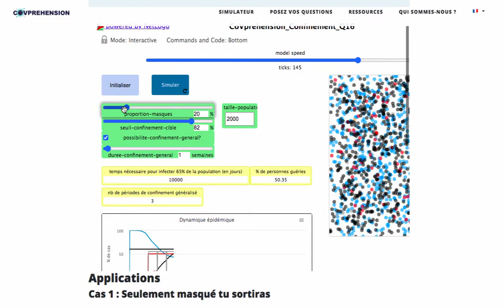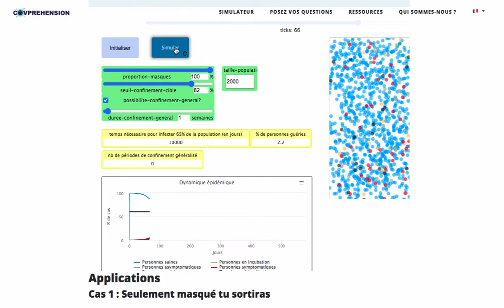Covprehension : un des outils de simulation